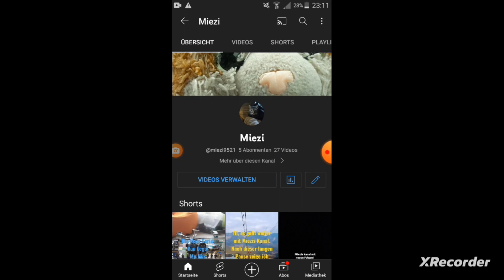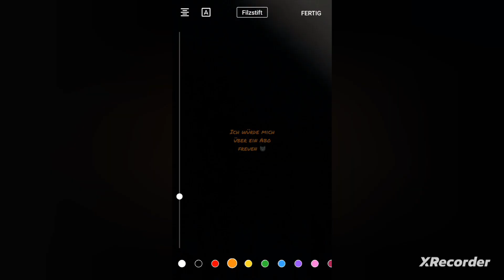The masked singer staffel 4